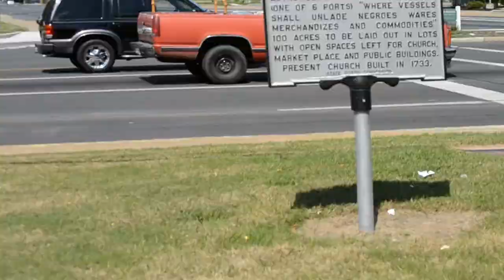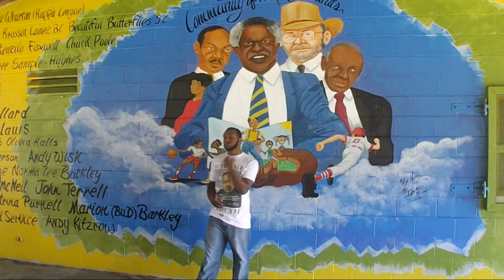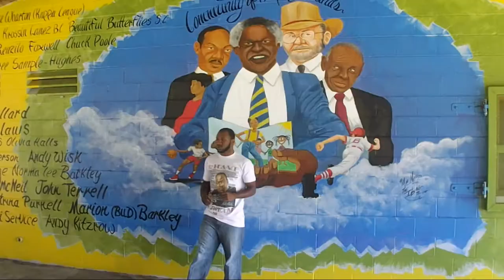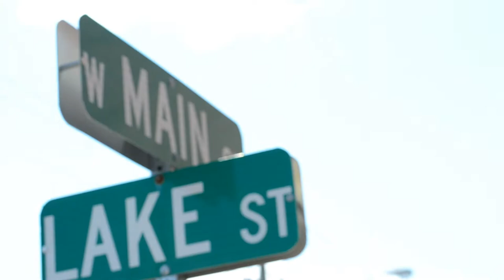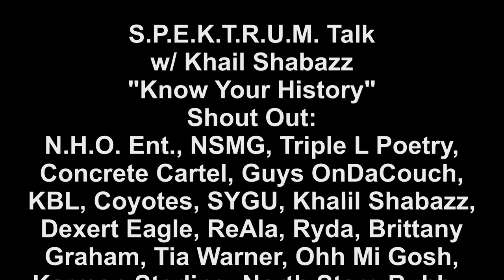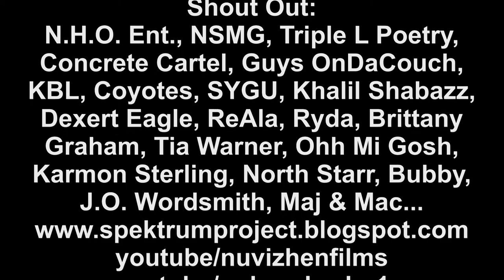S.P.E.K.T.R.U.M. Talk "Know Your History" w/ Khalil Shabazz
S.P.E.K.T.R.U.M. Talk is with Khalil Shabazz showing different historical places in Salisbury, MD... Also features of Concrete Cartel's CouchFest hosted by Da Guys OnDaCouch... As well as North Starr speaking on the Government funded plans for Cambridge, MD...